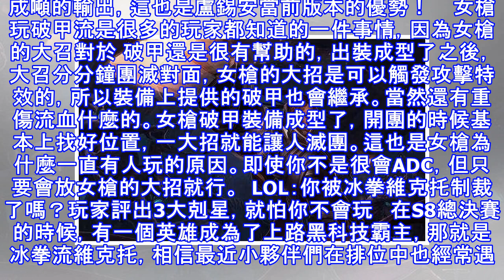LOL：很適合破甲流的3個英雄，傷害瞬間爆炸，第一開大直接團滅！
大家好我是你們的小編槑槑電競，每天給大家帶來最新的電競資訊和最新的電競趣事，在LOL的遊戲裡面，英雄分為很多的種類，刺客，打野，坦克等，今天聊的是很適合破甲流的3個英雄，傷害瞬間爆炸，第一開大直接團滅     男刀，男刀的技能都是很傷的，物理攻擊的加成非常的高，出了破甲流的裝備之後，是可以分分鐘秒殺敵人，尤其是後排，在遊戲里男刀其實不用在線上有多大優勢，只要安穩的發育到六級，出一件幽夢就能殺人，這就是刺客的魅力吧。而且前期一旦獲得優勢的男刀，能將敵人的護甲完全破掉，這樣的話造成的傷害幾乎接近真傷。前期的脆皮血量剛到1千，很容易被男刀秒掉的。     盧錫安玩破甲流的人還是很多的，因為這樣的話在...
源: pixpo